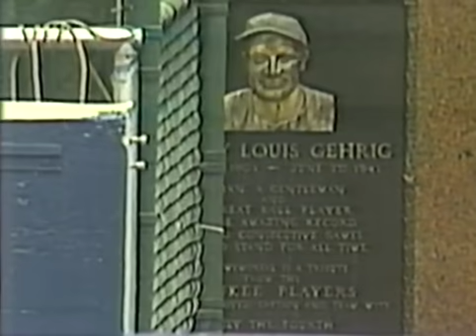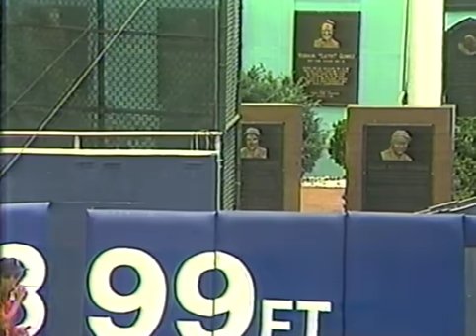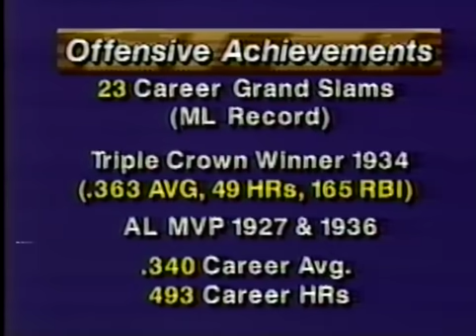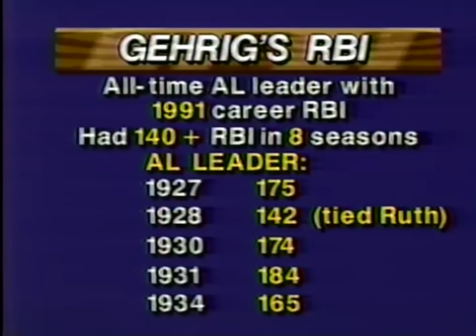July 4, 1989-Tigers vs. Yankees (WPIX-Part 1)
-30 years ago today I went to this game and saw the Yankees (entering the darkest period of their history) take on the Tigers.   It was the 50th anniversary of Lou Gehrig's speech and the broadcast made extensive note of that.     Phil Rizzuto, George Grande and Tom Seaver with the call.   (Watch the great Robert Merrill flub the lyrics of the National Anthem too!)